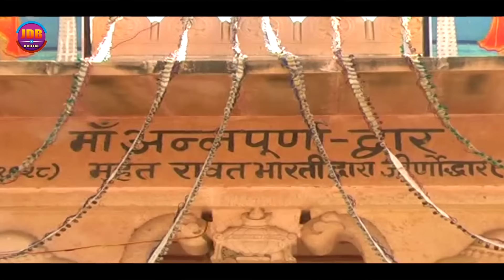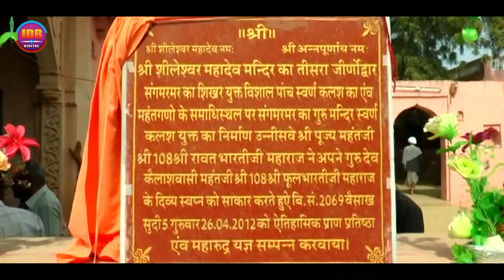श्रदांजलि || श्री श्री 1008 श्री रावत भारती जी महाराज || Geeta Goswami , Puran Bharti || JDB Digital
VIDEO CREDITS:-
Song : Shree shree Rawat Bharti Ji

Album : Bhajan

Singer :Puran Bharti , Geeta Goswami

Lyrics : Jorawar Singh

Music Lable : JDB Digital

Category : Album

Sub Category : Bhajan

Edited by : Hitech media

D.O.P : Hitesh Tak , Neeta Studio

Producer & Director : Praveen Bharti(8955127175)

Thank You : Prakash Bharti, Tarak Goswami , Durgesh Ji , Chandan Singh, Mahi Films, Ram Lal, Amrat Modi, Ganpti Ji, Govind Ji, Mahendra Jangid, amrat mali , S.K. Prakash Jalsa, S.S Bhati, Praveen Ji Ramesh patel, Sujaram Dewasi, Jitendra Choudhary , saravan goswami , uttam patel , shambu goswami , Prem goswami , Suresh patel , masraram , umed patel, kj bagoda, rajsthani bhaisa, Ran singh , Hardik shreemali , ratan singh , Dinesh Ji Panthedi & All JDB Member's